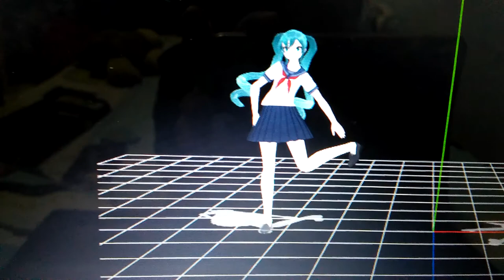Saki's face like whaaaaaaat? Rotating? (This is very short video and READ THE DESCRIPTION)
I animated Saki on MMD and i animated her face... like rotating. Sorry, i can't give you the models. I know deviant.art, but you need to search there. That means i am testing.